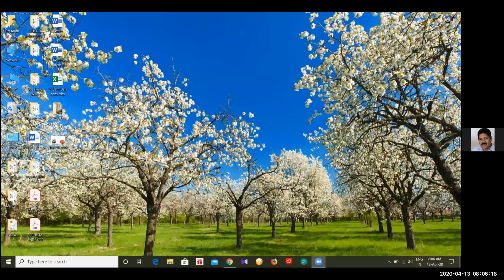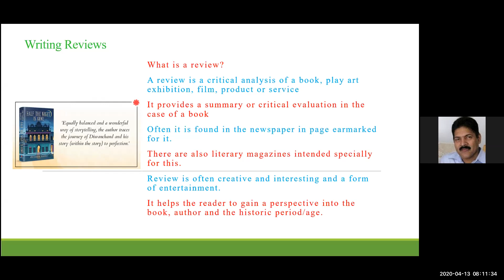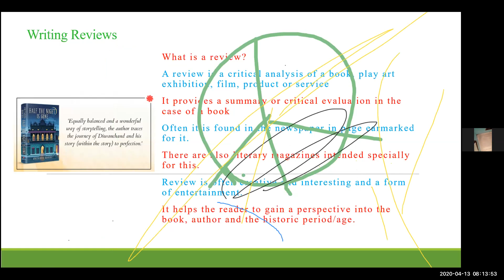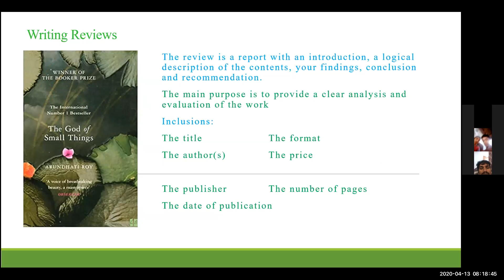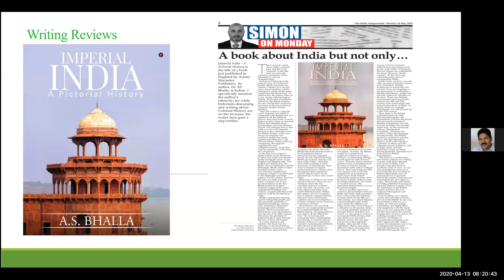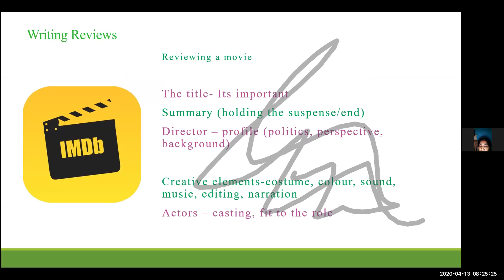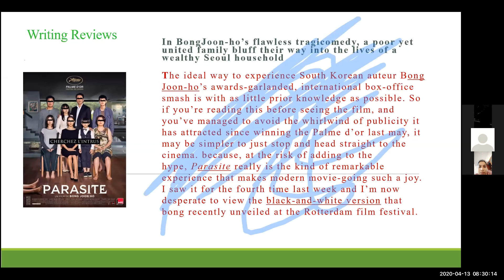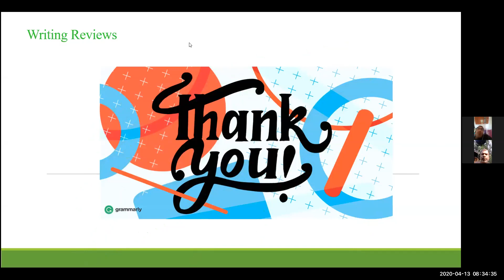Writing Reviews | Writing for Academic & Prof Success | Unit 7 | EnglishSkillsOne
You all love to watch movies, I'm sure. Watch the whole video
  I Sem: Transactions, Ways with Words
 II Sem: Zeitgeist, Writing for Professional & Academic Success
III Sem: Signatures
IV Sem: Spectrum
BA English
  II Sem: Appreciating Poetry
 III Sem: Appreciating Prose
 IV Sem: English Blossoms
                Methodology Humanities
Plus How-to videos and YouTube shorts.